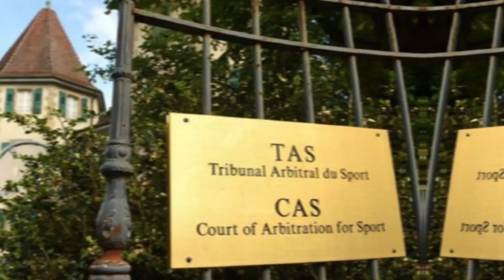VUELVE A ALIANZA: JEFFERSON FARFÁN LLEGÓ A UN ACUERDO CON BLANQUIAZULES, SEGÚN PERIODISTA MANRIQUE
Vuelve a Alianza: Jefferson Farfán llegó a un acuerdo con blanquiazules
Según el periodista Pierre Manrique, Jefferson Farfán tiene todo listo para volver a Alianza Lima.